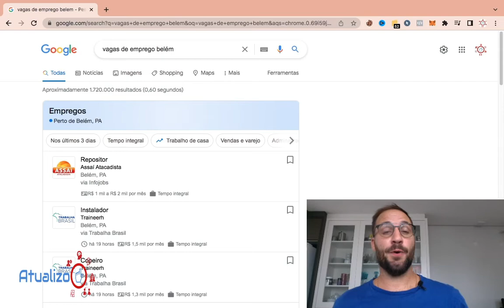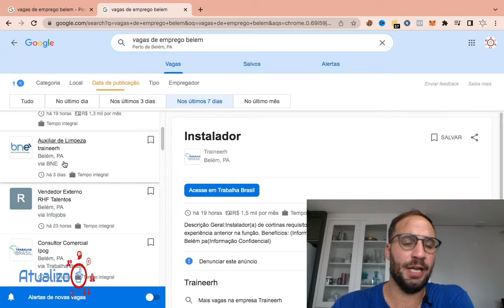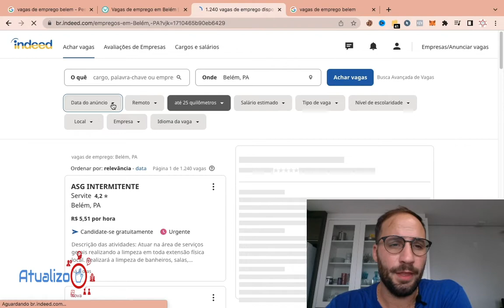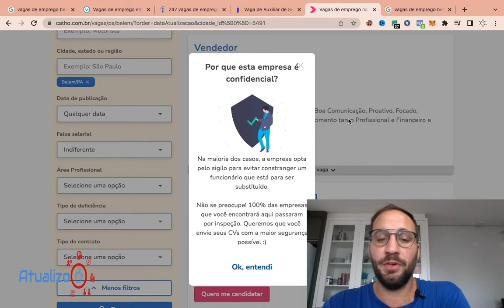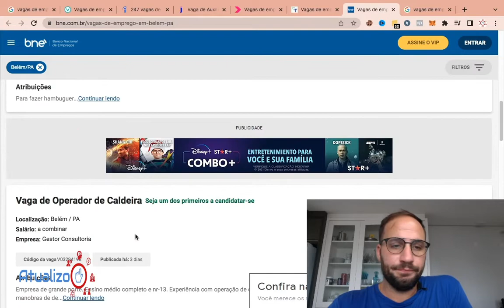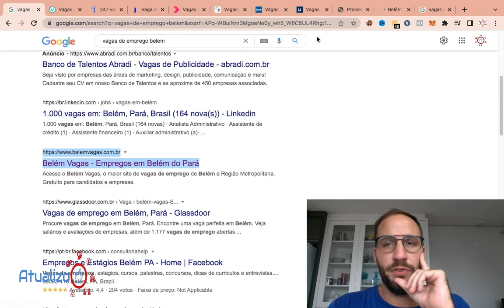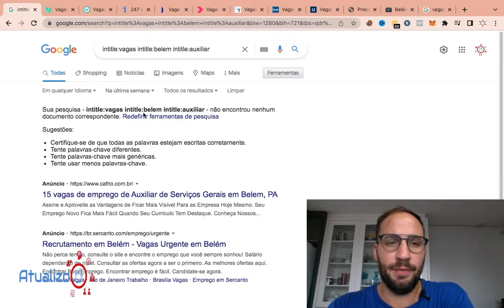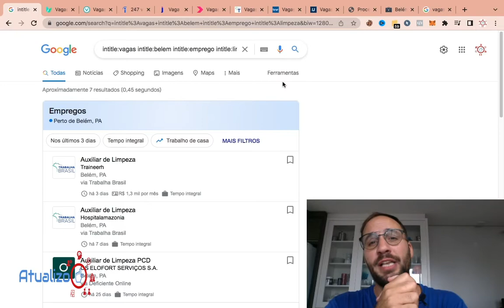Como achar Vagas de empregos em BELÉM?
⚠️EMPREGOS SITE ⚠️ Como achar Vagas de empregos em BELÉM? Acredito que existem centenas de pessoas buscando uma oportunidade de emprego para BELÉM. Por isso, pensei em desenvolver um vídeo para ajudar essas pessoas a acharem vagas de emprego através da internet. Nesse vídeo, utilizo o google para achar as melhores oportunidades, te mostrando sites que confio muito, e que realmente possa te contribuir a conseguir se empregar nesse ano!

NOSSO SITE: /vagas-emprego-belem

Direto ao Ponto:
00:00 - Início
00:30 - Como Achar Vagas de empregos em BELÉM?
01:12 - Vagas de empregos em BELÉM- Google Empregos
03:55 - Vagas de empregos em BELÉM - Site Vagas
05:55 - Vagas de empregos em BELÉM - Site Indeed
07:50 - Vagas de empregos em BELÉM - Site Catho
09:28 - Vagas de empregos em BELÉM - Site Trabalha Brasil
10:38 - Vagas de empregos em BELÉM - Site BNE
15:05 - Usando o filtro Intitle para achar Vagas de empregos em BELÉM  mais detalhada
18:20 - Considerações Finais

Espero pessoal, que vocês gostem desse novo conteúdo que vamos fazer para ajudar vocês a achar Vagas de empregos em BELÉM. VALEU!